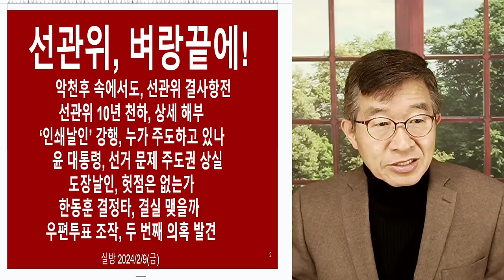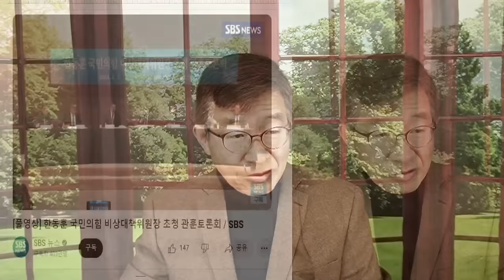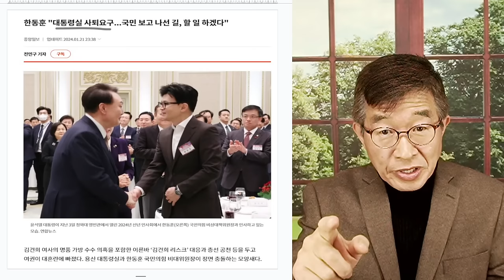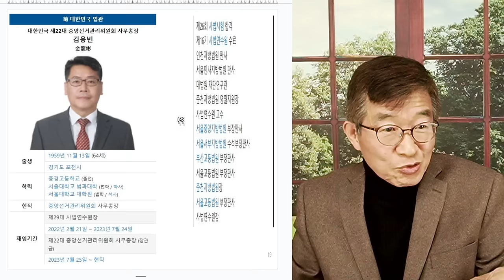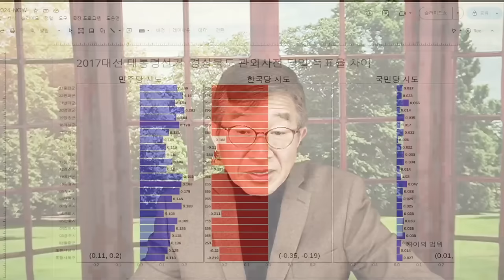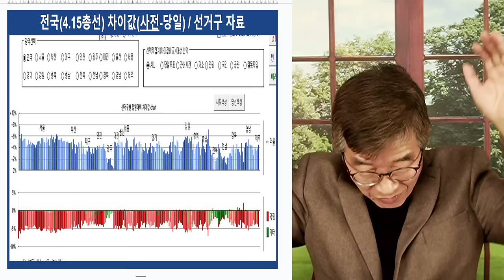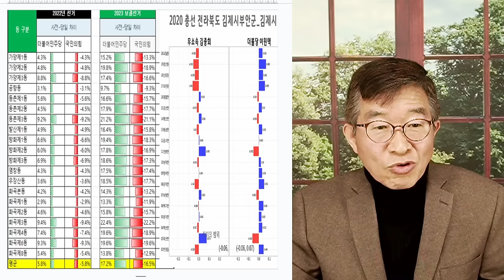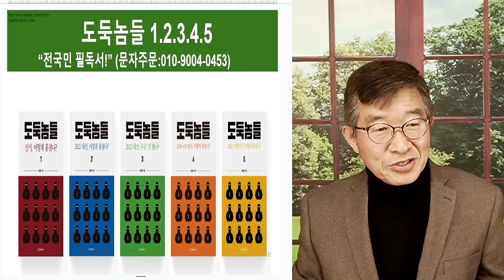선관위, 누가 움직이나 / 인쇄날인, 누가 강행하고 있나 [공병호TV]